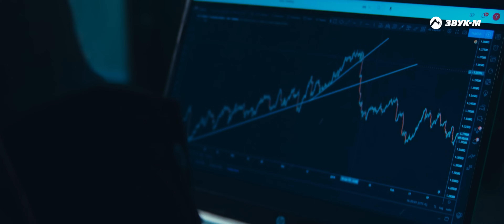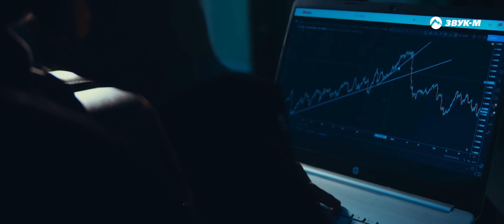Айна Гетагазова - Прощаешь | Премьера клипа 2023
Настоящий мужчина умеет прощать и не жить прошлым. Мелодичный романс о жизни, любви и снисхождении представляет Айна Гетагазова

ПРОЩАЕШЬ

1 куплет:

Да, ошибалась, и не раз…
Смеялась громко, напоказ.
Теряла веру по пути,
Не зная как себя найти.

Хочу обнять я целый мир.
И снова крылья распустив.
Твои глаза как маяки
Спасут невзгодам вопреки.

Припев:

А ты ошибки мои вновь
Прощаешь, прощаешь.
Все мои мысли наперед
Ты знаешь, ты знаешь.

Я промолчу, а ты поймёшь,
Ругая, ругая,
Но не оставишь ты в беде
Я знаю, я знаю…

Прощаешь, прощаешь.

Ругая, ругая,
Но не оставишь ты меня

2 куплет:

Бегу дорогой в никуда,
Меняя опыт на года,
Страдая тихо, про себя,
Я шла к тебе, но от тебя…

Боль кружит птицей надо мной.
Но не суди меня, постой.
Ты есть, а значит все пройдёт,
И снова сердце запоет!

Припев:

Прощаешь, прощаешь.

Прощаешь, прощаешь.

Припев:

Прощаешь, прощаешь.

Прощаешь, прощаешь.

Слова: Айна Гетагазова
Музыка, студия: Джасур Бадалбаев
Видео: Джасур Бадалбаев